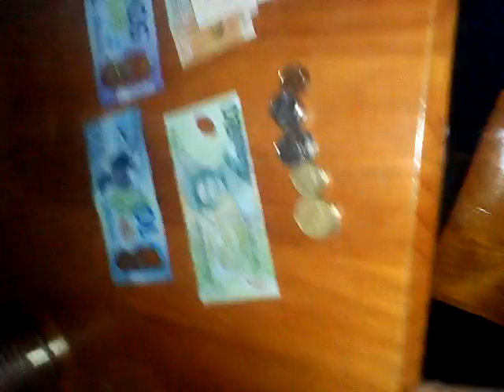My Savings For Over 1 Month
In one month this is how much money I saved